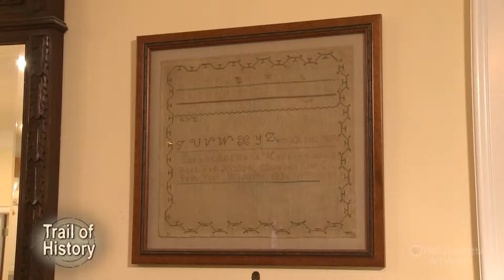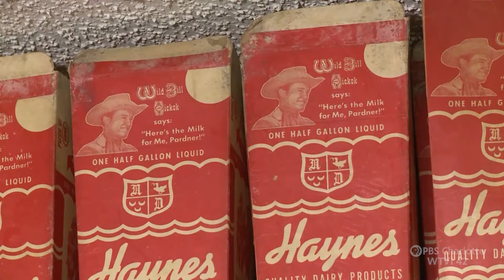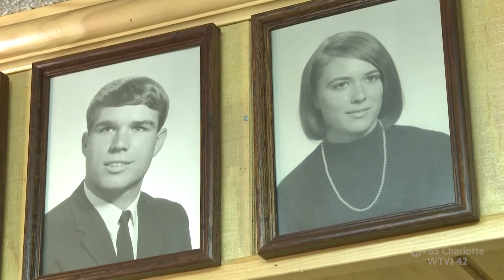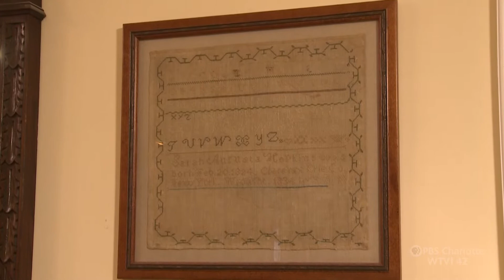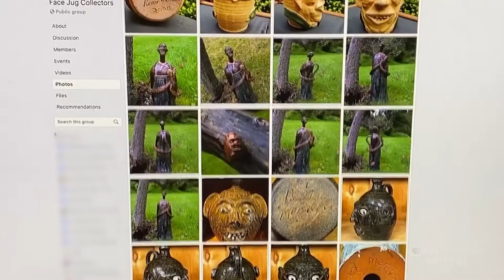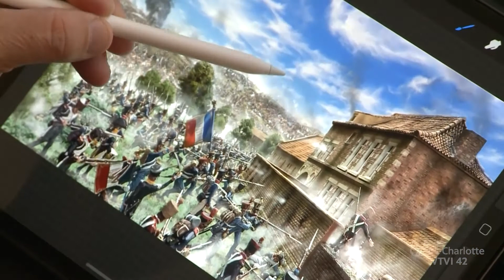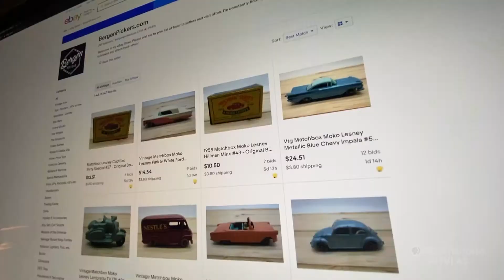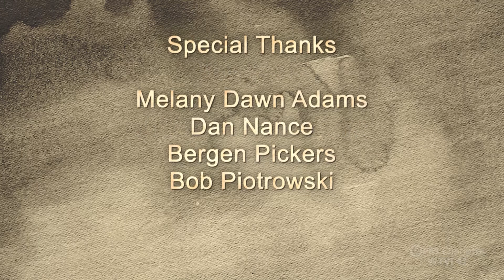Collectors and Collections | Trail of History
We travel from the Charlotte region to visit several private collections with everything from dairy collectables, local pottery, antiques, and military miniatures. Then we meet an entrepreneur who connects collectors with those hard to find items and created a successful business. Collectors and Collections, only on Trail of History.